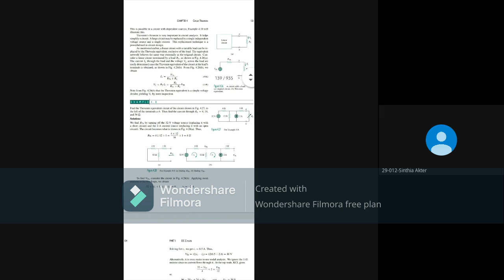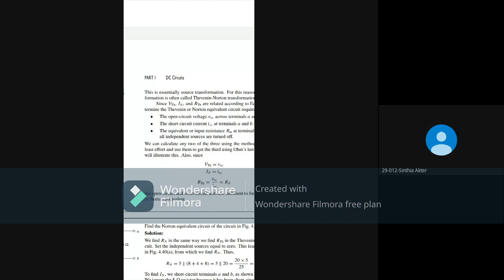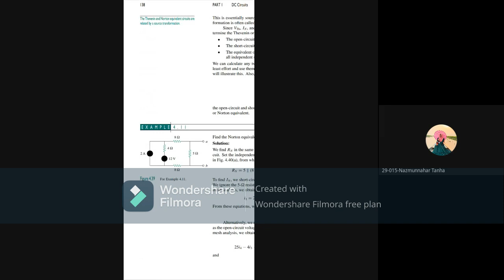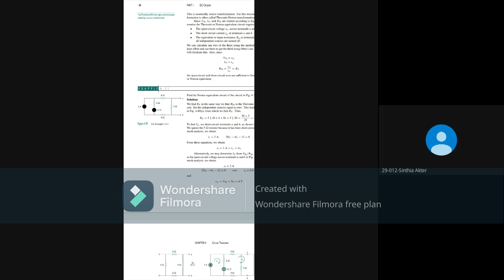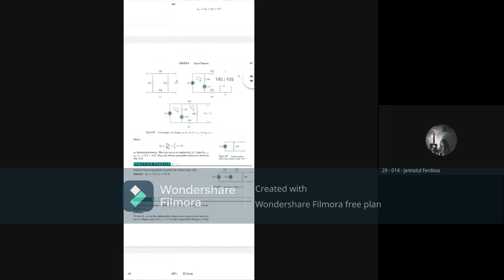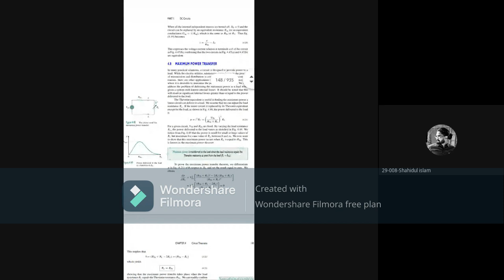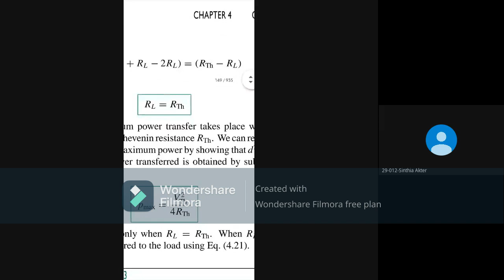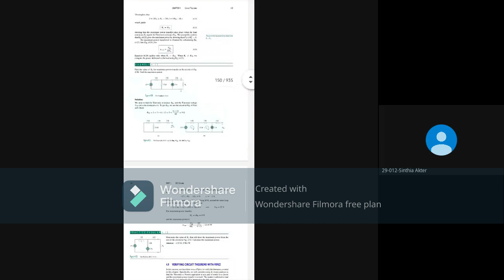Bnagla Lecture on Thevenin's , Norton and Maximum Power Transfer Theorem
Bangla Lecture on Thevenin's, Norton and Maximum Power Transfer Theorem